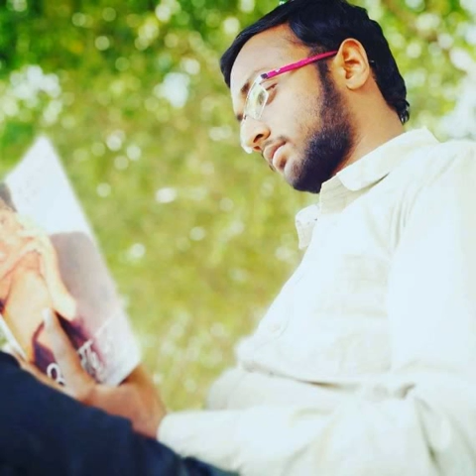1896p3420/2, YATINDRAGOVIL LYRICS AJRUL HAQUE SAHIL(Chandigarh)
जिंदगी तुम बिन ऐसे गुजारता हूं मैं
जैसे किसी जन्म का कर्ज़ उतारता हूं मैं